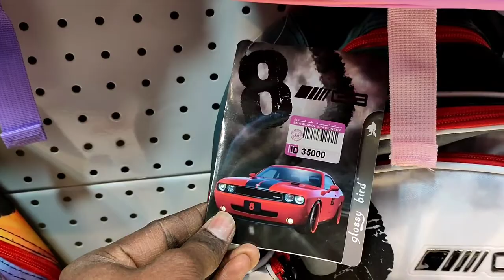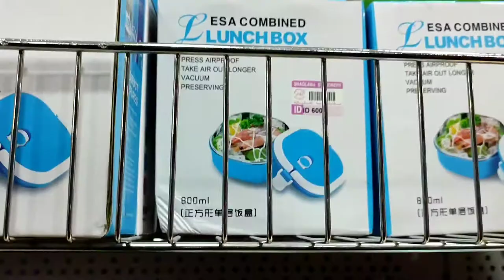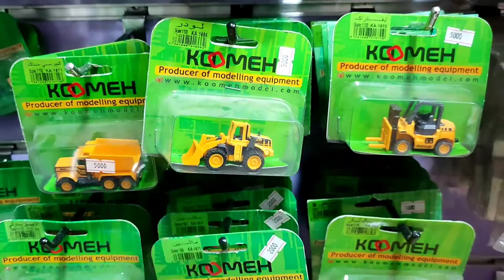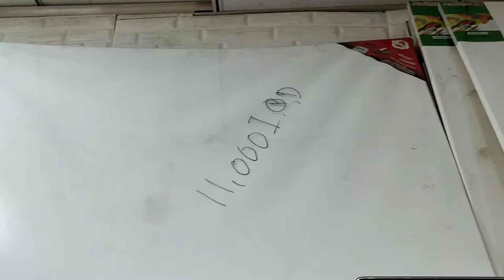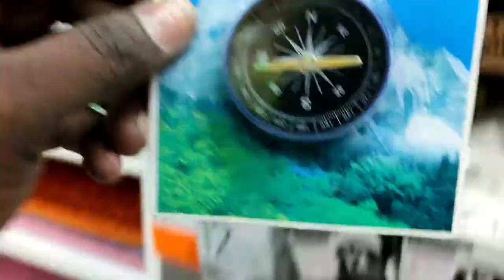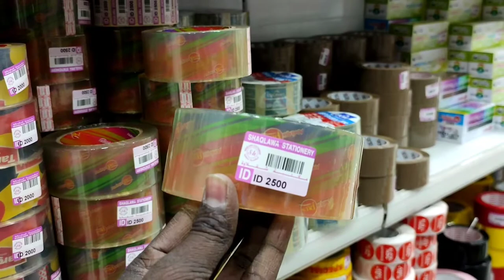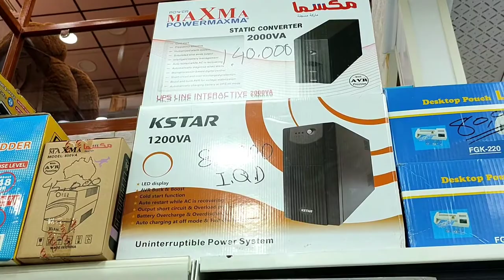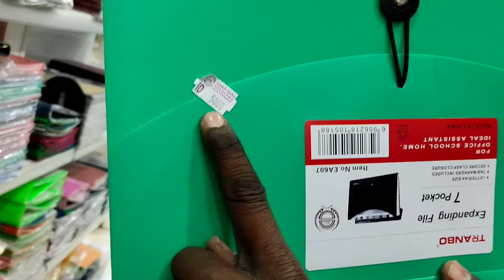book store and kids store in Iraq Kurdistan Erbil//bujjitelugurider